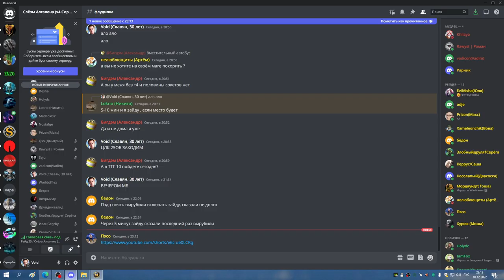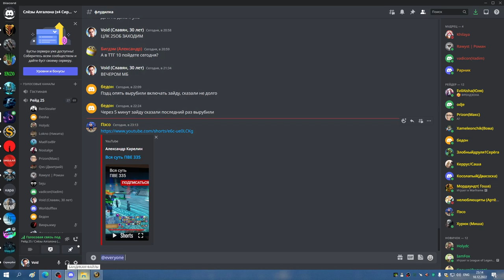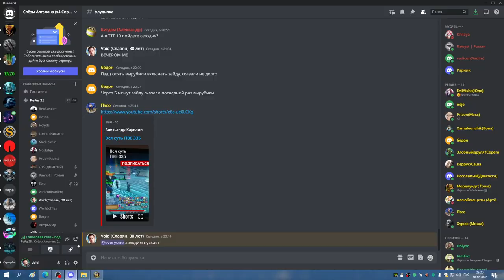3я часть ЦЛК 25об ШП ХПРИСТ 10 12 22